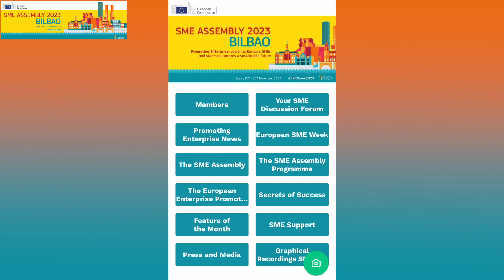Promoting Enterprise App - SME Assembly 2023